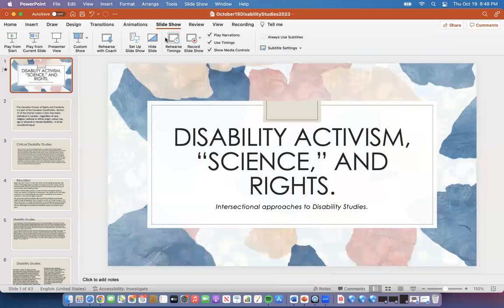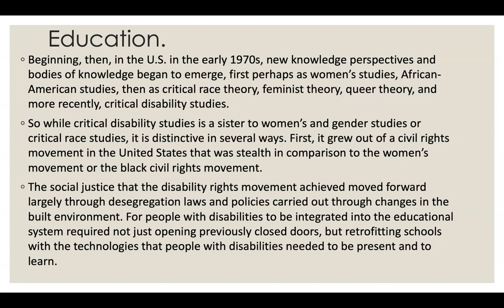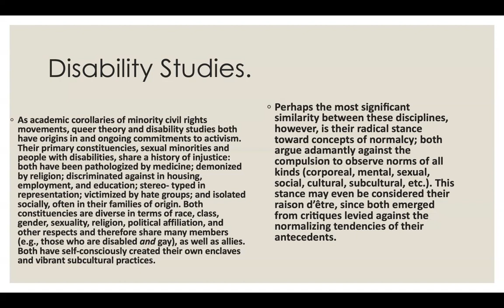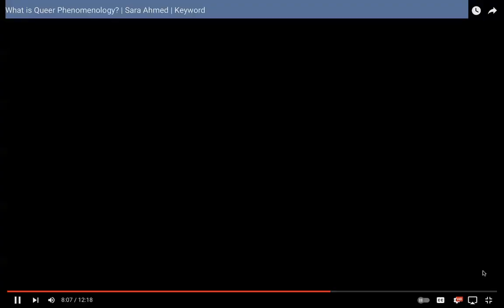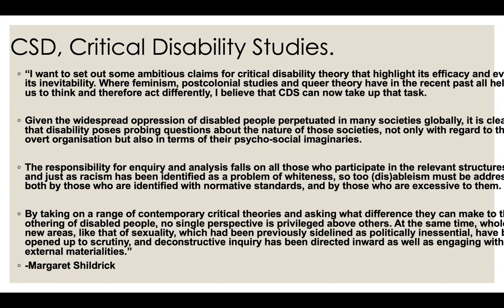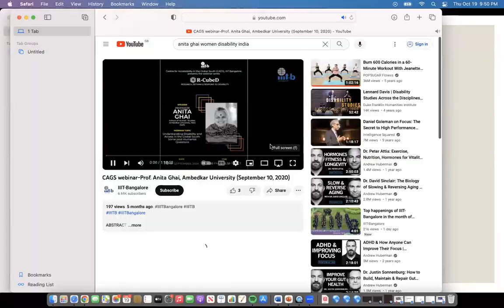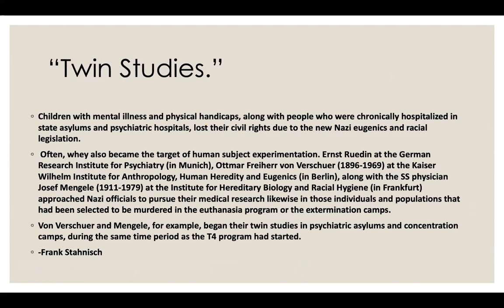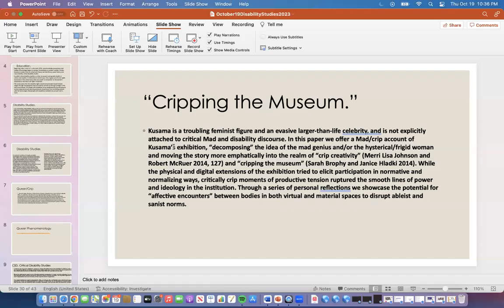A lecture about Disability Studies, Activism, and Rights.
This is a lecture that I delivered as a Professor of Gender Studies at the University of Lethbridge, Alberta in Canada.